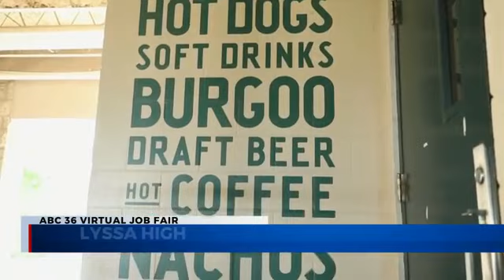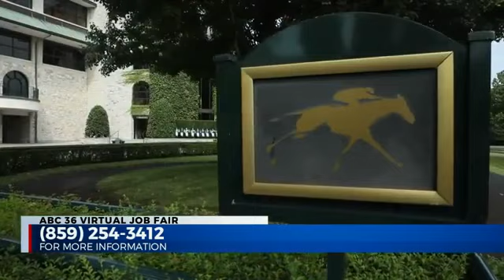Keeneland is Hiring for the Fall Meet!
Apply now at Keeneland.com/jobs